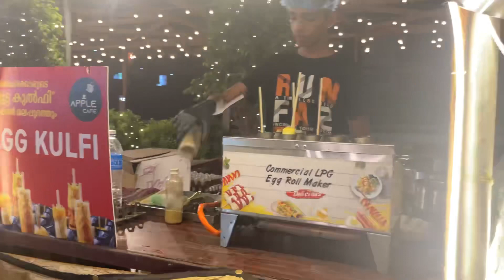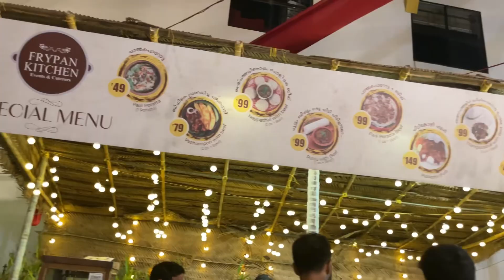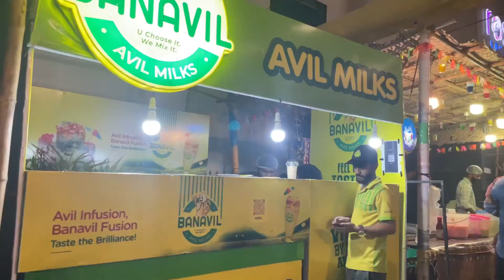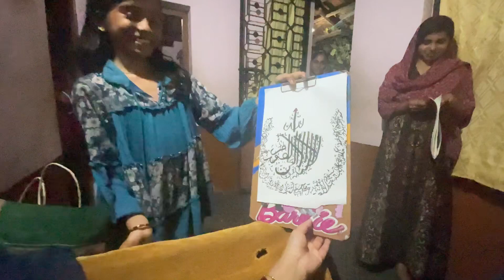നോമ്പു കാലവും പാമ്പും തിന്ന് ആർമാദിക്കാം😋@Sherihansaheer259#viral#foodeating#foodspot#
നോമ്പു കാലവും പാമ്പും തിന്ന് ആർമാദിക്കാം😋@Sherihansaheer259#viral#food#foodeating#foodies